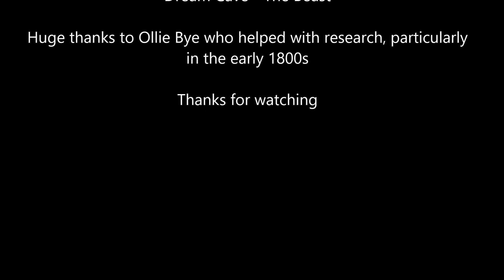[Inaccurate] British India: Every Year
This video will show every year of British rule in India.

Notable inaccuracies:
 - The princely state of Rampur should be shown
 - The region named "United Provinces" extended slightly too far south in part of the video; this is corrected in 1818